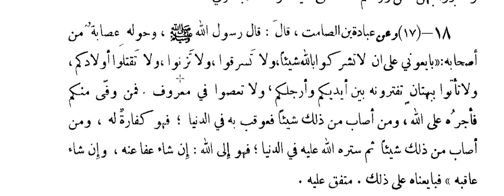Mişkâtü'l-Mesâbîh: 18. Hadîs-i Şerîf (04.12.2022)- Dr. Fatih Çınar